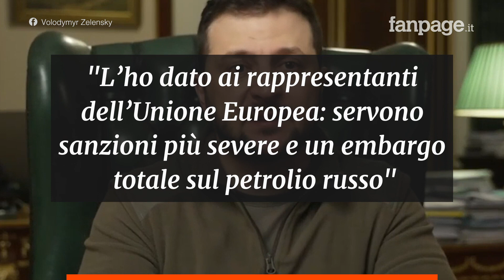Zelensky avverte il mondo: “La Russia userà armi chimiche a Mariupol”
Il presidente ucraino, nel suo consueto messaggio notturno, si rivolge ai leader europei alla vigilia dell’offensiva russa nel Donbass: “Chiediamo armi, sanzioni e l’embargo sul petrolio di Mosca”.